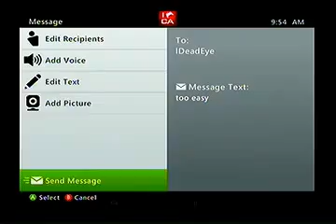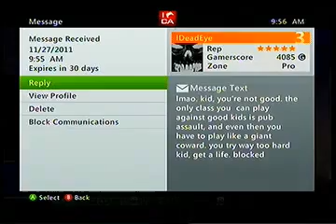MNC Gameplay: Ft. IDeadEye /w Rage Mail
get pooped on and that second game you better believe i was getting hate mail from Apocalypse too -- Recorded live on Justin.tv